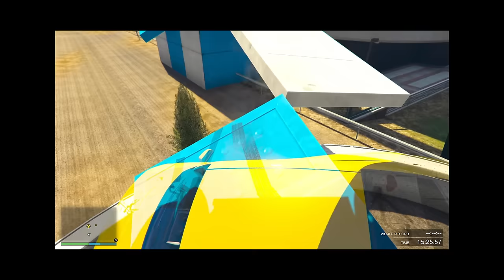IGRAO SAM NAJTEŽU TRKU CIJELOM U GTA 5 I DESILO SE OVO!! :O (PREJAKO...)